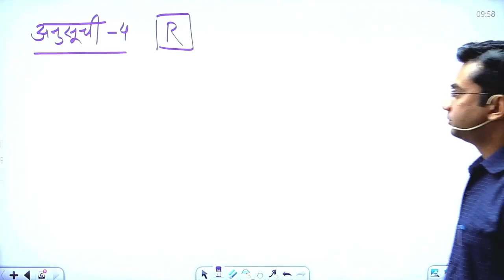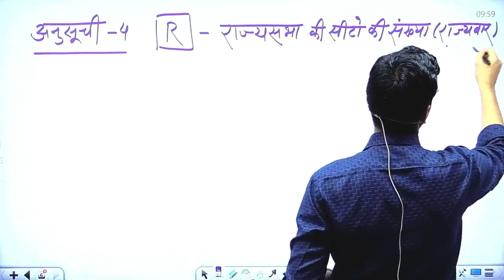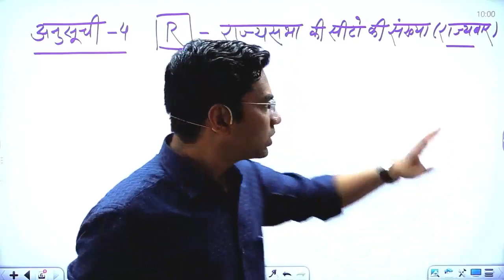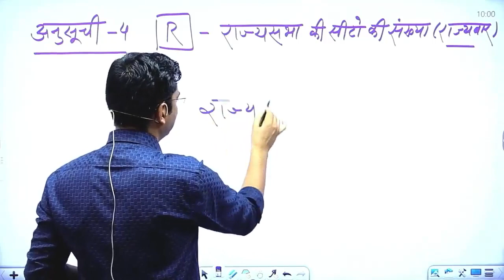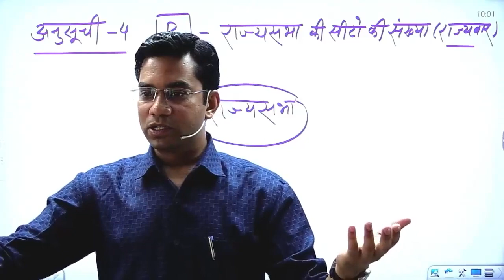अनुसूची -4 राज्य सभा की सीटें इस अनुसूची में ऐसा क्या है कि यह इतनी महत्वपूर्ण है 🤔 | Narendra Sir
📚 Quality Education

📚 Quality Education

preamble important questions,
importance of the preamble,
preamble based questions,
question on preamble,
the constitution and the preamble,
important questions on preamble of indian constitution,
important questions about constitution,
important topic of constitution,
quiz on preamble,
memorize the preamble,
important questions from preamble of indian constitution,
important question of human rights,
preamble questions and answers,
mcq questions on preamble,
important questions of constitutional law,
objective of the preamble,
preamble of us constitution,
learn the preamble,
preamble philippine constitution audio,
important question of mps 001,
questions of constitution,
reading of the preamble,
significance of the preamble,
un preamble,
united nations preamble,
us preamble,
us constitution preamble,
vice recites the preamble,
difference between preamble and constitution,
importance of preamble,
short note on preamble,
what is the importance of preamble in the constitution,
important questions for ptsp,
important questions of constitution,
purpose of the preamble,
preamble of the united states constitution,
constitution 1 important questions,
important question of framing the constitution,
three most important questions,
3 most important questions,
3 marks question,
3 important questions,
important questions of framing the constitution,
6 important questions,
7 important questions,
7 class important question,
8 important questions,
important question of poc,
9 important questions,
why is the preamble very important,
important points of constitution
narendra sir polity,
rajasthan polity by narendra sir,
polity mcq by narendra sir,